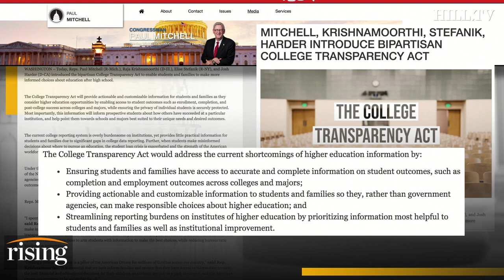Reps. Raja Krishnamoorthi and Paul Mitchell tout bipartisan College Transparency Act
Reps. Raja Krishnamoorthi (D-Ill.) and Paul Mitchell (R-Mich.) say improving transparency in higher education provides an opportunity for bipartisanship.

The two lawmakers joined Hill.TV on Wednesday to discuss legislation known as the College Transparency Act, which aims to create a privacy-protected data system that consolidates information about student outcomes, such as graduation rates.